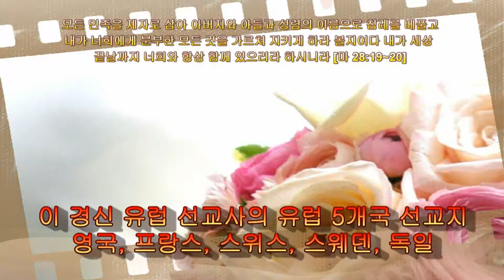414 Joshua 11:6~10 여호수아 QT Sharing by Kyong S Lee Mary 이 경신 유럽 선교사와 함께 QT 나눔... 경건을 연습/모든일에 유익함.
여호수아 11장 6~10 절 말씀 [공동번역:NIV]
6.  그 때 야훼께서 여호수아에게 이르셨다. "그들을 두려워하지 마라. 내일 이맘때쯤 내가 그들을 모두 이스라엘 앞에서 박살내리니 네가 군마의 다리 힘줄을 끊고 병거를 태워버릴 것이다."  The LORD said to Joshua, "Do not be afraid of them, because by this time tomorrow I will hand all of them over to Israel, slain. You are to hamstring their horses and burn their chariots."

7.  여호수아는 전군을 이끌고 메롬 샘터로 가서 갑자기 들이덮쳤다.  So Joshua and his whole army came against them suddenly at the Waters of Merom and attacked them,

8.  야훼께서 그들을 이스라엘의 손에 부치셨으므로 이스라엘은 그들을 무찔러 대시돈과 미스르봇마임과 동쪽으로는 미스바 골짜기까지 따라가며 한 사람도 남기지 않고 쳐죽였다.  and the LORD gave them into the hand of Israel. They defeated them and pursued them all the way to Greater Sidon, to Misrephoth Maim, and to the Valley of Mizpah on the east, until no survivors were left.
defeated  패배한
defeat  [dɪ|fi:t]  1. (전쟁・시합・대회 등에서 상대를) 패배시키다
2. (…에게) 이해가 안 되다
3. 무산시키다

9.  여호수아는 야훼께 받은 명령대로 그들을 해치웠다. 군마의 다리 힘줄을 끊고 병거를 태워버렸다.  Joshua did to them as the LORD had directed: He hamstrung their horses and burned their chariots.

10.  여호수아는 돌아오는 길에 하솔을 공략하고 그 왕을 칼로 쳐죽였다. 일찍이 하솔은 이 여러 왕국의 종주국이었다.  At that time Joshua turned back and captured Hazor and put its king to the sword. (Hazor had been the head of all these kingdoms.)

QT Sharing 에 댓글로 함께 참여 하여 주세요. Please participate with QT Sharing comments.

한국말로 적으셔도 괜찮습니다. You can write in Korean.

본인이 성경 본문 말씀에 입각하여, 가장 마음속에 와 닿는 말씀은 몇절 인가요? 그리고, 하나님께 드리는 기도, 하나님께서 나에게 하기를 원하시는 행동이 어떤 것인지를 적어 주시면 됩니다. In the comments, based on the text of the Bible, what verse is the most touching verse? Then, you can write down the prayers to God and the actions that God wants you to do, please write on comments.

좋아요에 클릭 해주시면 감사 하겠습니다. I would appreciate it if you click on Like.

하나님의 말씀인 성경 말씀은 영원히 변함이 없으며, 이 동영상 역시 영원히 존재할 것입니다. God's Word, the Word of the Bible, will never change, and this video will exist forever.

지금은 동영상을 만들어 올림으로서 전 세계 모든 사람들이 볼 수 있게 하고 있습니다.   Now I am making videos so that everyone in the world can see them.

◈ COMPLETED AND GRADUATED CHILD DEVELOPMENT, CA, USA.

◈ GRADUATE INTERNATIONAL PACIFIC SCHOOL OF LAW 법과 대학 법무사 과정 졸업

◈ THE PRESIDENT OF LAW FIRM (종합 법률 그룹/이민 업무 전문)

사역으로는 매해 7월에 있을 유럽 5개국 선교를 위해 준비하고 있는데,  찬양 컨서트로 복음을 전하고저 합니다.  As a ministry, I am preparing for missions to five countries in Europe every July, and I want to preach the gospel through a praise concert.

5개국 선교지는 영국, 프랑스, 스위스, 독일, 스웨덴 입니다.   The mission fields are England, France, Switzerland, Germany and Sweden.

동영상 안내:  위에 나와있는 12345 Kentucky St. 주소는 틀린 것입니다. 은행 구좌도 CLOSE 되어 없는 번호이오니 송금 하시면 안됩니다. 자비량 선교사로서 충분히 돈이 있으니, 절대 보내지 말아 주시고, 어려운 형편의 사람을 도와 주시면 더 감사 하겠습니다. 동영상 수정, 변경이 불가능 하여 바꿀수가 없음을 이해 하여 주십시요.   This QT Video : 12345 Kentucky St. The address is wrong. This bank account number does not exist, closed.  Please do not send money. As a compassionate missionary, I have enough money, so I would be more grateful if you would never send it and help someone in need. Please understand that the video cannot be modified or changed because it is impossible to change it.

(( 건축 기금 마련 위한 찬양 컨서트 ))(( Praise Concert for Building Fund Raising))   매 주일 11시에 건축 기금 마련 위한 찬양 컨서트를 갖습니다.  Every Sunday at 11 o'clock, we have a praise concert to raise money for construction.

사역으로는 매해 7월에 있을 유럽 5개국 선교를 위해 준비하고 있는데,  찬양 컨서트로 복음을 전하고저 합니다.  선교지는 영국, 프랑스, 스위스, 독일, 스웨덴 이며, 더 나아가 온 세계 모든 민족에게 이 동영상으로 선교하며 나가기를 원합니다.  As a ministry, I am preparing for missions to five countries in Europe every July, and I want to preach the gospel through a praise concert. The mission fields are England, France, Switzerland, Germany and Sweden, and furthermore, I want to go out to all peoples all over the world with this video.